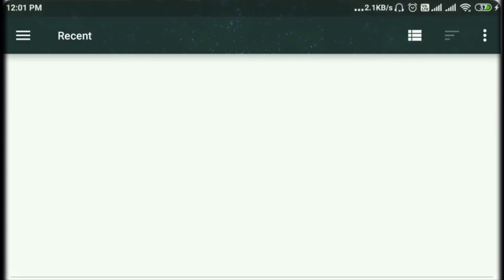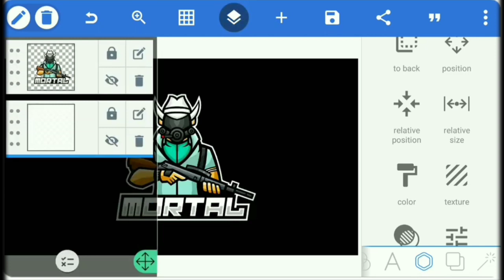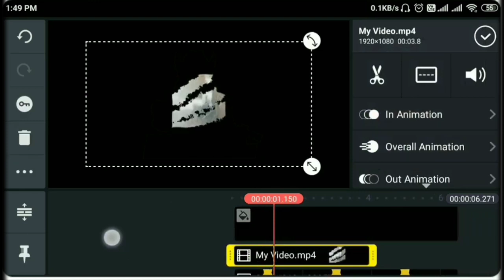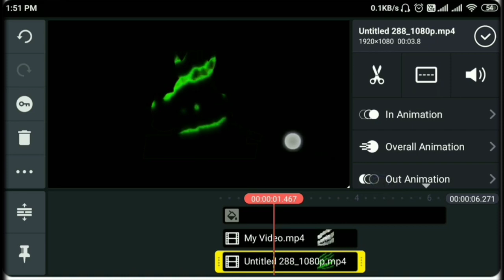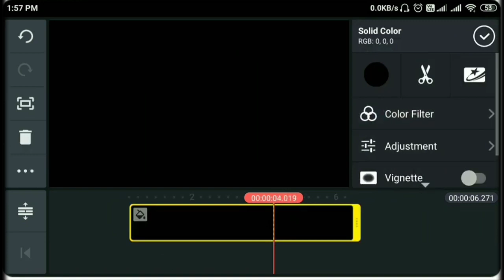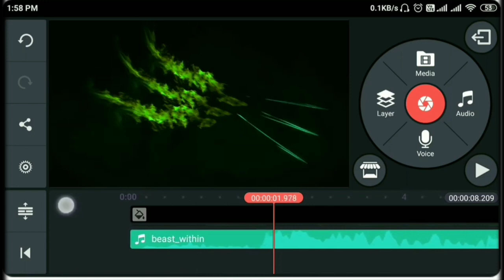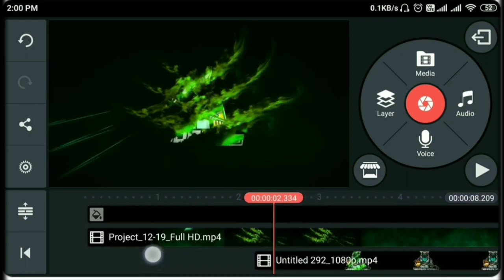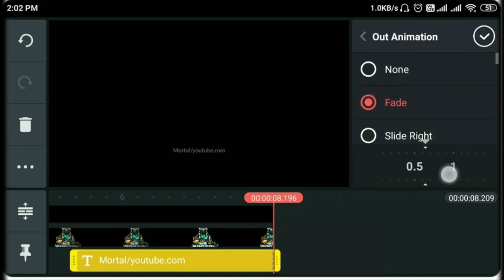Gaming Intro Like Mortal/Mr triple r.PUBG/Free Fire.Rakesh DN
Music
TonZ - Road so far (inspired by
Alan walker). [NCS...Release]
Amai diyo call Song | The Ajaira LTD | Prottoy Heron | Bangla New Song 2020 | DJ Alvee | Ripon Video.